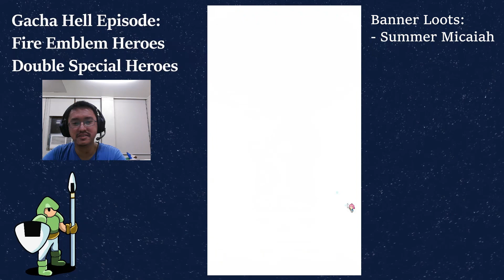Summer Madness! | Double Special Heroes Banner | TheRiceKnight in Gacha Hell: Fire Emblem Heroes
In this episode of TheRiceKnight in Gacha Hell, we take on the Double Special Heroes banner, a base 6% focus banner. This banner consists of units from different limited banners.

Summon only until I reach spark, while focusing on Red, Blue, and White.